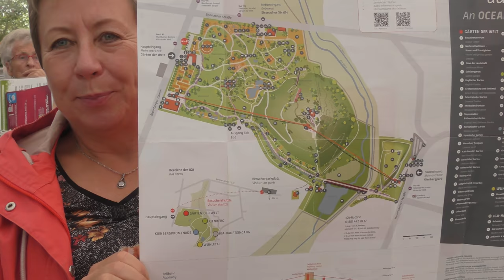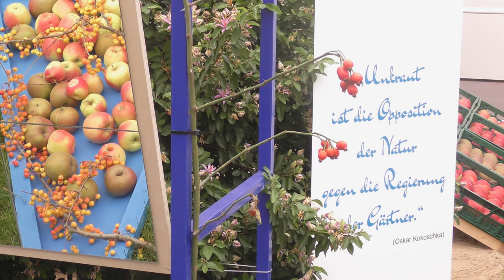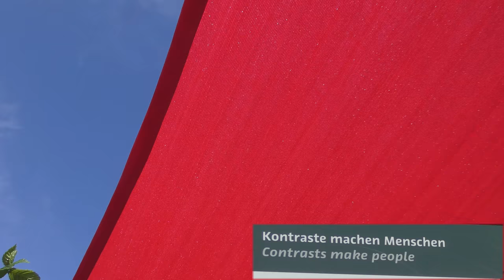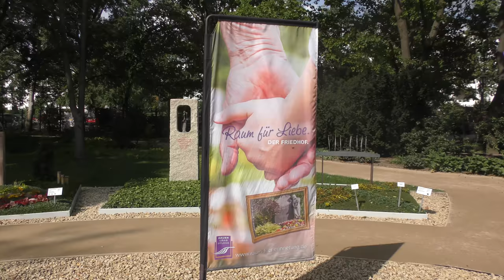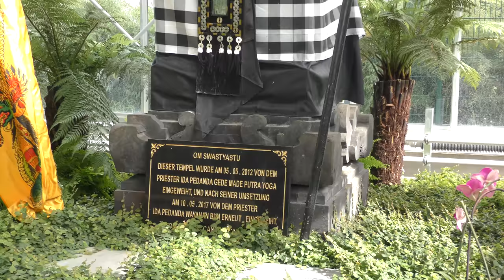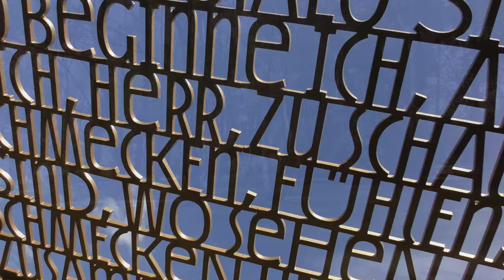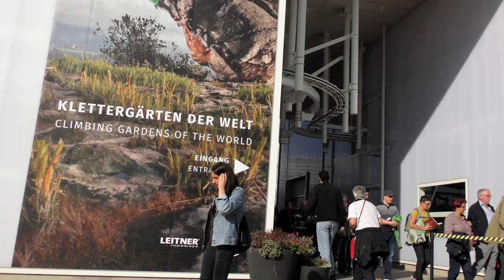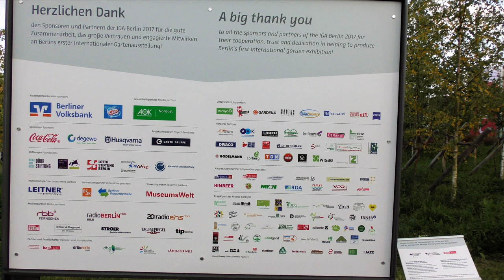IGA 2017: Gärten der Welt - Internationale Gartenausstellung 2017 in Berlin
Die IGA zeigt bis zum 15. Oktober 2017 am östlichen Rand der deutschen Hauptstadt spektakuläre Gärten in einer Parklandschaft, die in ihren vielen Details an einem Tag kaum zu erkunden ist. Doch nicht nur Blumen gibt es zu bestaunen; auch Musikliebhaber erleben Konzerte in der Arena, und Sportler - ob groß und klein - können sich u. a. auf der Natur-Bobbahn austoben...
Genießen Sie dort Stunden voller Entdeckungen, Freude, Ruhe und Entspannung.